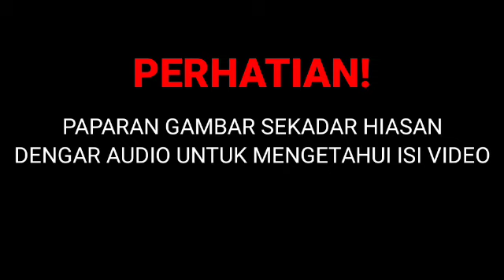SAH! PRU-15 TAHUN DEPAN⁉️